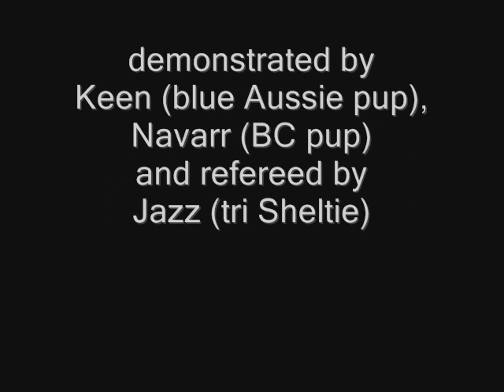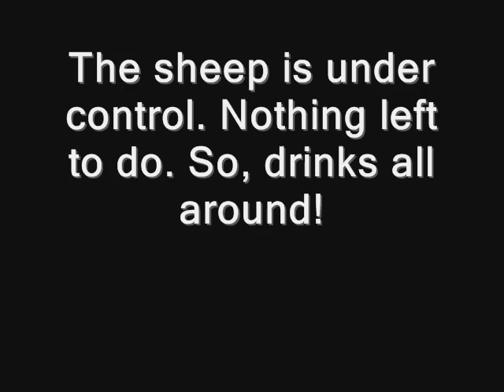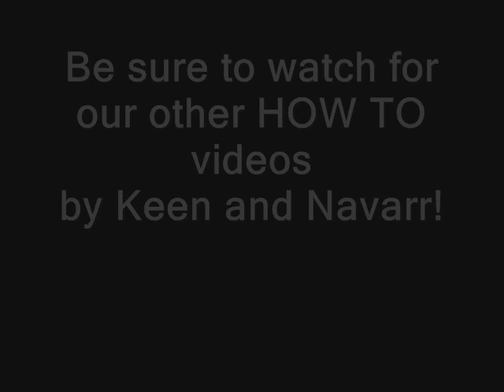How to herd sheep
This is the first of Keen and Navarr's HOW TO videos. None of the actors, namely Chloe, was hurt during this video. It does all of us good to laugh once in awhile! All jokes aside, you can spot herding characteristics and tendencies in the pups. And you have to admit, Chloe is one fast little sheep! LOL